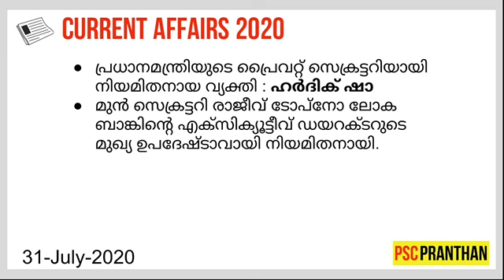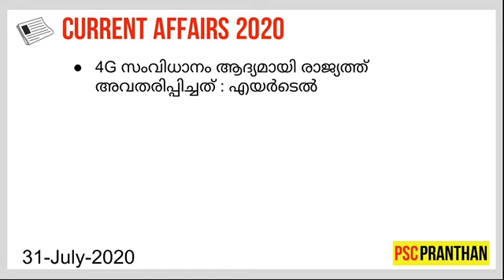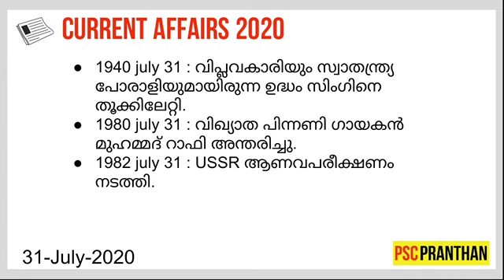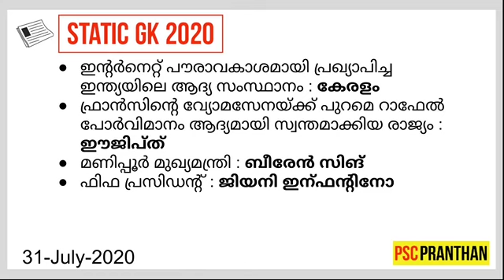Daily Current Affairs for Kerala PSC | 31 JULY 2020 | PSC PRANTHAN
1.Daily current affairs for kerala psc/ssc examination
2.Static GK from daily newspaper

കേരളാ PSC , SSC പോലുള്ള പരീക്ഷയിൽ ചോദിക്കാവുന്ന current affairs ചോദ്യങ്ങൾക്കായി ദിവസവും മലയാളം , ഇംഗ്ലീഷ് പത്രങ്ങളിൽ വരുന്ന പത്രവാർത്തകൾ മലയാളത്തിൽ അവതരിപ്പിക്കുന്നു.

malayalam current affairs | LDC current affairs 2020 | kerala psc Current Affairs | Daily Newspaper Current affairs | Kerala PSC examination | Kerala PSC Static GK | current affairs july 2020 | Kerala PSC News and events | 2020 sports current affairs